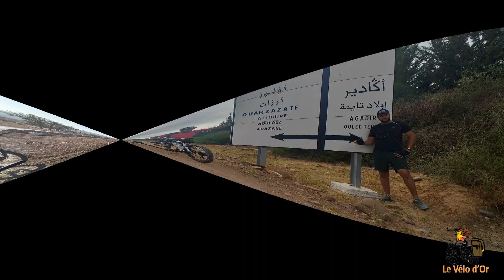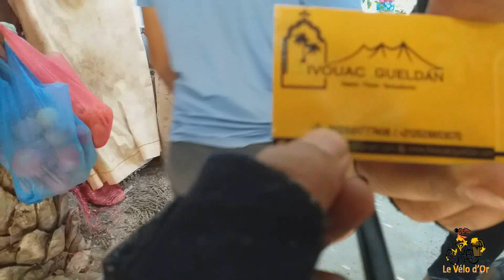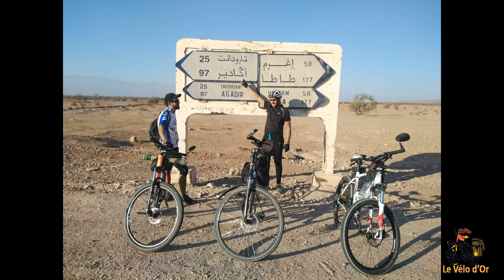Tournée sportive et touristique à Tioute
Le dimanche 22/09/2019 l'association le vélo d'or pour le sport et le tourisme a organisé une balade à vélo vers Tioute  à 30 km de Taroudant.
Vététistes :  Abdellatif Aater, Youness Kabiri et Boubker Ait bihi.